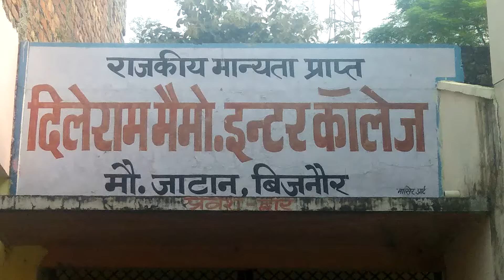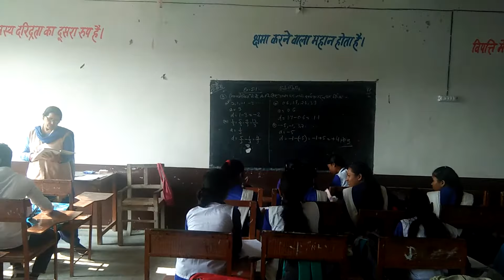DILERAM MEMORIAL INTER COLLEGE, JATAN, BIJNOR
CONT: FOR ADMITION: 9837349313 , 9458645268,